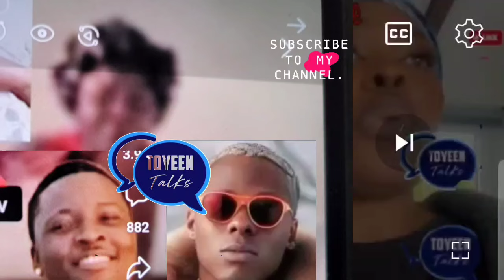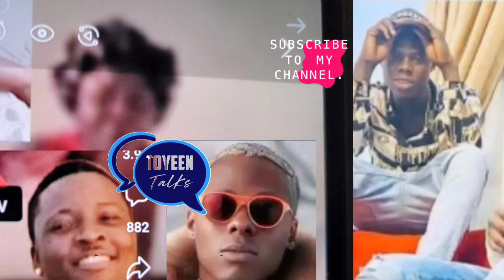Sister Comfy Panelist Advise Mama Primeboy Kan Shan Amure Won Ooo, Ki Won Ma Ba Ran Omo Won Lewon